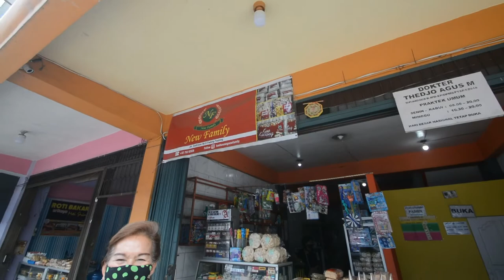Berkunjung ke Dapur Kue Bawang New Family | Christine Hakim Vlog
Di follow ya CH Friends :)